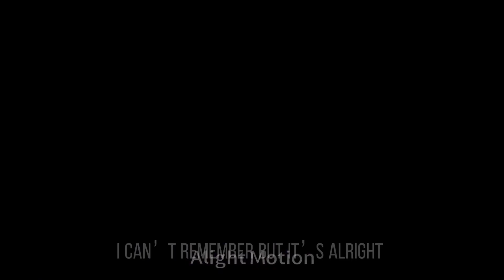•||”Whats going on the floor?”||•Gacha trend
1% 15% 30% 70% 99% 100% ᴄᴏᴍᴘʟᴇᴛᴇ!

Creator is typing ✎...
hello!
1.be respectful we don't shame around here ˘͈ᵕ˘͈
2.Ask before putting my video in a comp ˘͈ᵕ˘͈
3. I'm always here to talk! ˘͈ᵕ˘͈

og:Irdk-
ib:Idk

ft: @diamond_love192 and @-Its._.Lass.